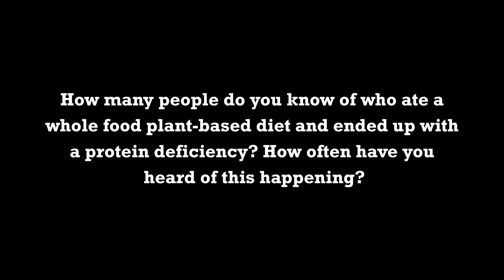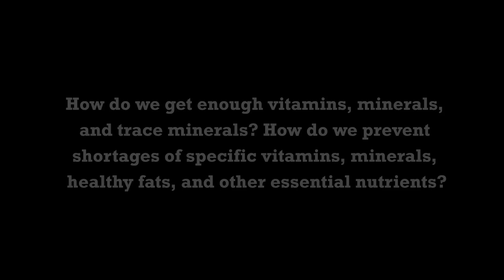How Plant Based Eaters Get The Right Amount Of Protein And Nutrients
How Plant Based Eaters Get The Right Amount Of Protein And Nutrients by Brenda Davis, R.D.